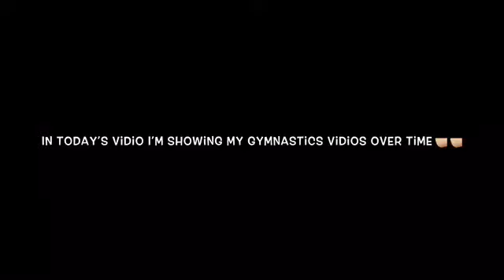Gymnastics over time!👍🏼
This is my gymnastics 2016,2017,2018 hope you enjoyed leave a comment what my next vidio should be!👍🏼